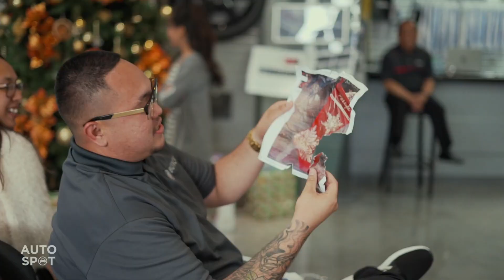AutoSpot Christmas 2019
Video Highlight of our Employee Appreciation Party awarding our top employees, luncheon, gifting a family in need, and fun & games! Merry Christmas and a Happy New Year from all of AutoSpot's family to yours! 🎄